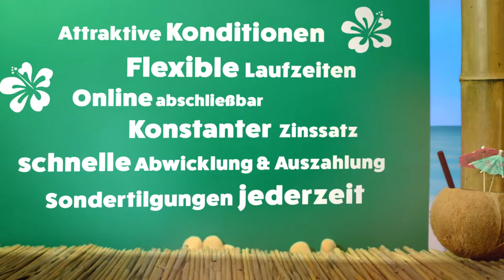PSD Bank erklärt: PSD PrivatKredit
Paul Plötzlich erklärt unseren Privatkredit. Damit machen Sie Ihre Träume wahr - ganz einfach und unkompliziert. Profitieren Sie dabei von günstigen Konditionen bei flexibler Rückzahlung. Ideal auch für die Umschuldung überteuerter Fremdkredite!